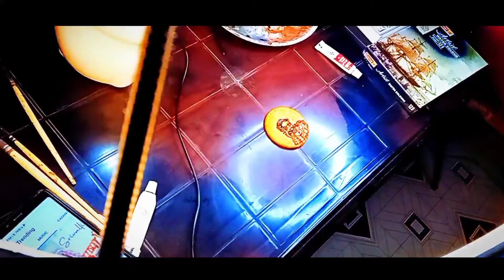PUSHPA : My Best Drawing Tecnic | Debojit Drawing...........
Pushpa first look drawing | Alluarjun as Pushpa drawing | alluarjun realistic drawing @Mythri Movie Makers @Allu Arjun
pushpa drawing
alluarjun drawing
drawing alluarjun
pushpa alluarjun drawing

pushpa movie reaction video,
pushpa movie drawing,
pushpa movie review,
pushpa trailer reaction,
pushpa movie reaction,
pushpa trailer hindi reaction,
pushpa movie hindi dubbed,
pushpa movie,
pushpa reaction,
pushpa songs,
pushpa realistic drawing,
pushpa lofi music,
pushpa whatsapp status,
pushpa status,
pushpa reels,
pushpa trending video,
debojit drawing,